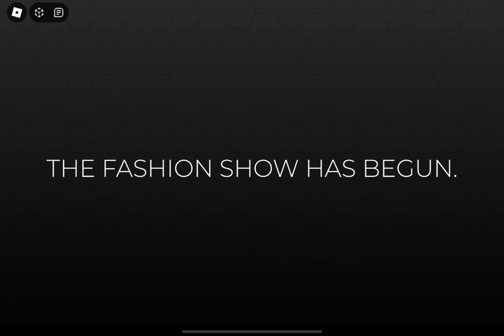Its so annoying